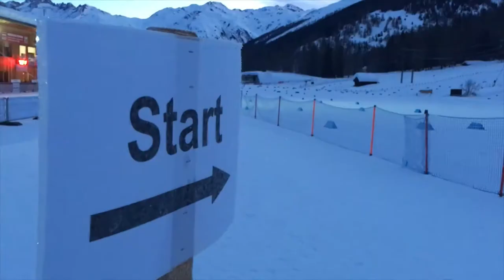WJSC Goms 2018